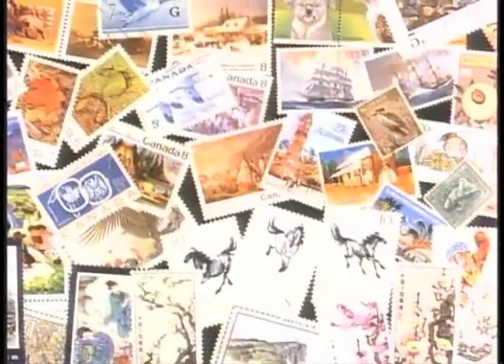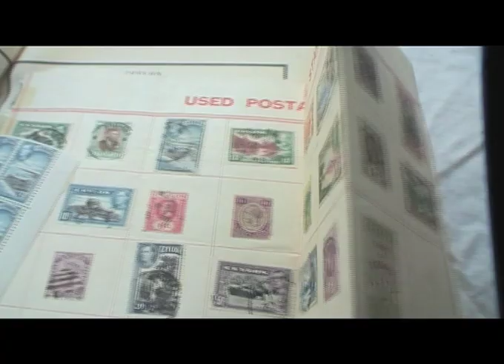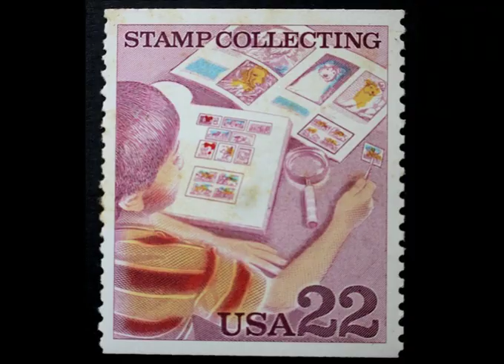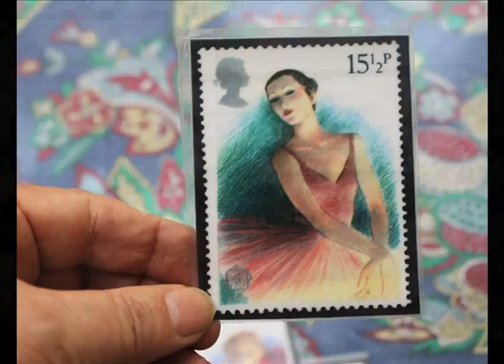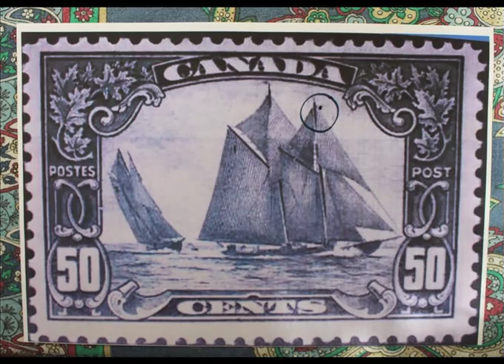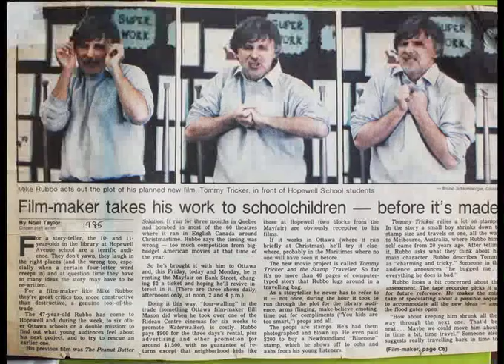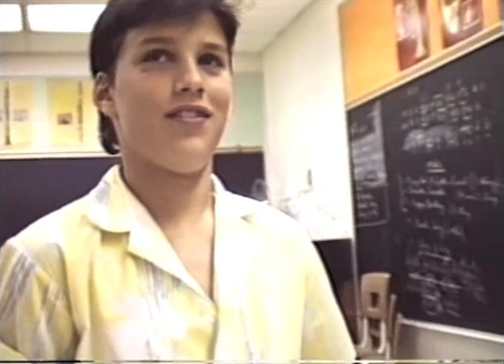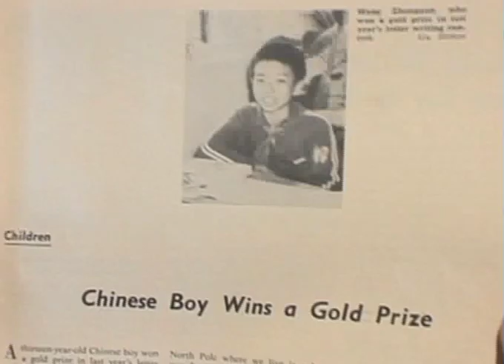The Making of Tommy Tommy Tricker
The is a documentary about how  Tommy Tricker and the Stamp traveller got made.